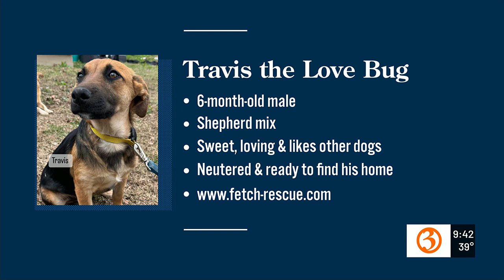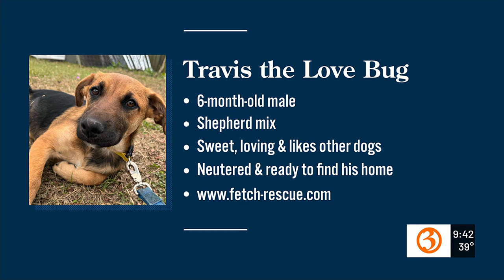Lost and Pound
Renee is here to show us a few pups that need a furever home!